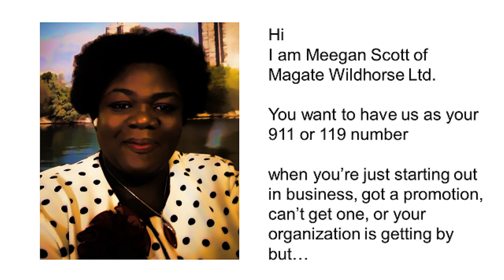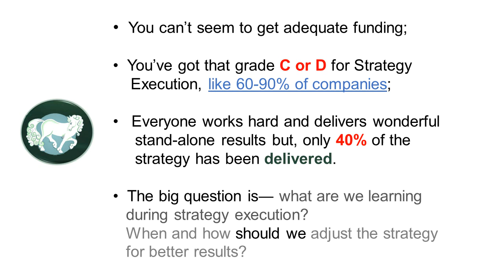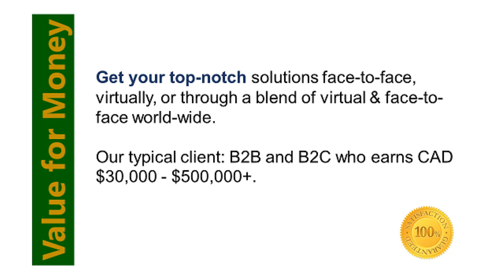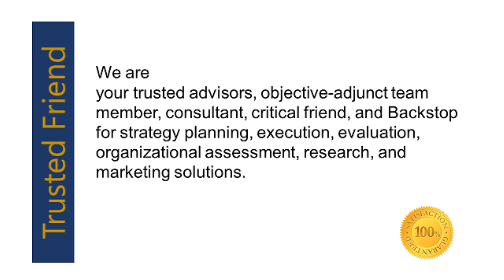Hi Meegan and Magate Wildhorse Ltd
Produced by Meegan Scott